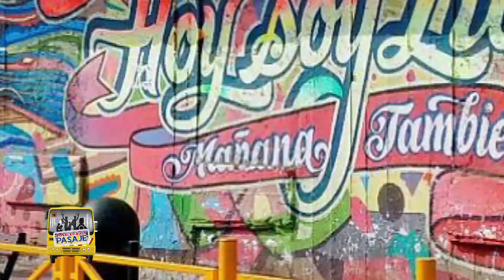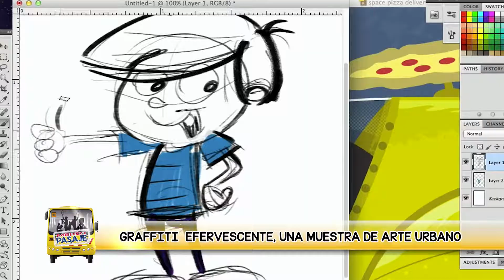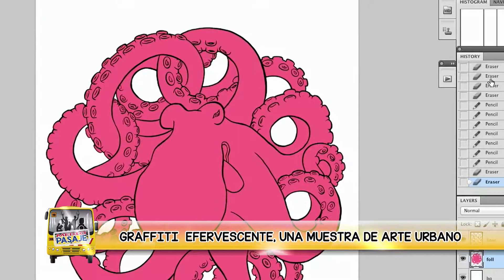GRAFFITI EFERVESCENTE, UNA MUESTRA DE ARTE URBANO